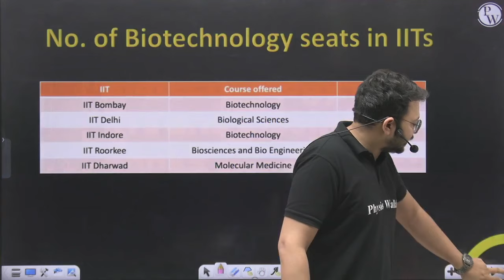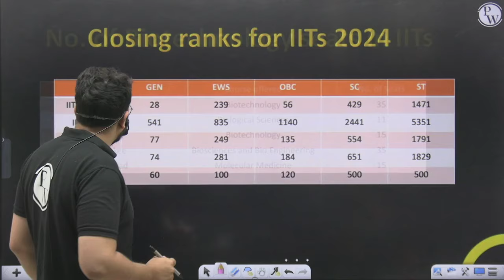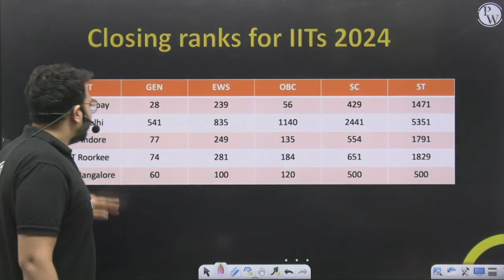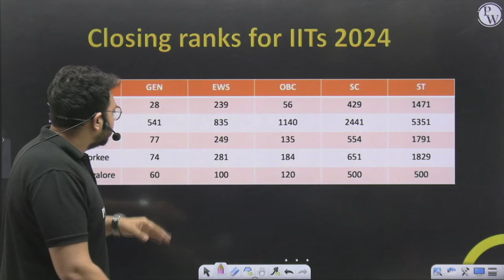Number of seats in IITs For IIT JAM Biotechnology | Total Seats in IITs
Number of seats in IITs For IIT JAM Biotechnology | Total Seats in IITs | IIT Biotechnology Seats | PW | IIT JAM Biotechnology seats | Total seats in IITs Biotechnology | IIT JAM 2025 | IIT Biotechnology seat matrix | Wondering how many seats are available in IITs for IIT JAM Biotechnology? In this video, we provide a detailed breakdown of the total number of seats in IITs for the Biotechnology stream. Whether you're aiming for IIT Bombay, IIT Delhi, or any other top IIT, understanding the seat distribution is essential for your preparation.